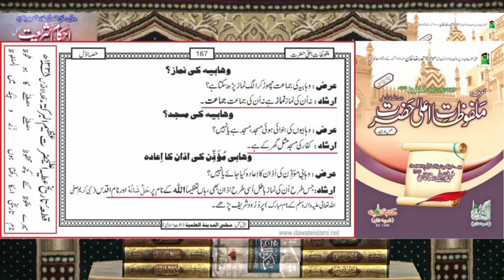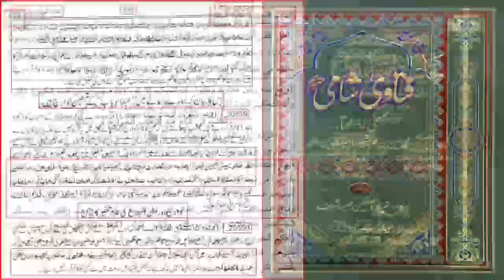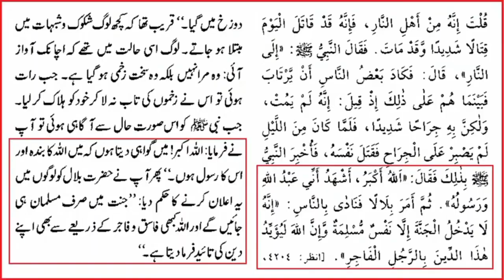Why the Ulama e Crime are against Engineer Muhammad Ali Mirza?? | THIRD MURDER ATTEMPT ON EMAM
《《《 IMPORTANT MESSAGE 》》》

Why 3rd Murder Attempt on
Engineer Muhammad Ali Mirza ???
CCTV Videos + FIR + Terrorist's
Confession

Engineer Muhammad Ali Mirza is among the few Islamic scholars and researcher working towards the  propagation of true Islamic principles and the unity of Muslim Ummah based on solutions from Quran and
Sunnah regardless of any sect or school of thought.